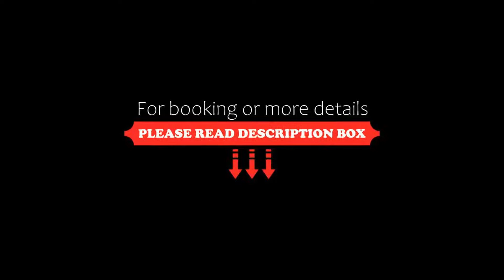Couvent du Franciscain, Strasbourg, France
About Property:
A 10-minute walk from Strasbourg Cathedral and the historic city centre, this hotel offers bicycle rental and air-conditioned rooms with free Wi-Fi. It features a vaulted dining room with André Wenger’s fresco The Franciscans.
Each room at Couvent du Franciscain includes flat-screen TV with satellite channels. The rooms all have an en suite bathroom with a hairdryer.
Breakfast is served in the form of a buffet in a spacious and bright vaulted room. The ...
Property Type: Hotel
Address: 18, Rue du Faubourg de Pierre, 67000 Strasbourg, France
Searching For
1. Couvent du Franciscain - Strasbourg - France
2. Couvent du Franciscain - Strasbourg - France Address
3. Couvent du Franciscain - Strasbourg - France Rooms
4. Couvent du Franciscain - Strasbourg - France Amenities
5. Couvent du Franciscain - Strasbourg - France Offers and Deals
Audio Credit:
Track Title: Subway Dreams
Artist: Dan Henig